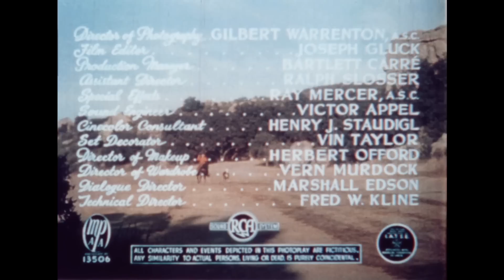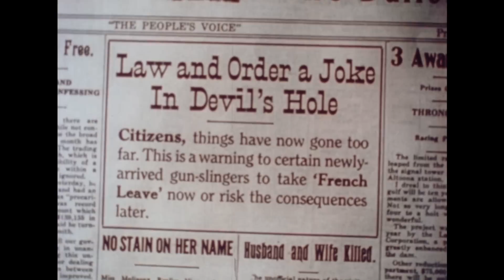Red Ryder: Ride, Ryder, Ride! | Full Classic Action Movie 1940s | Jim Bannon | RC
Red Ryder encounters bandits trying to hold up the stagecoach carrying the owner of the Devil's Hole newspaper, Libby Brooks and her brother Gerry. Red successfully drives off the attackers but becomes embroiled in further conflict, leading to a duel that nearly claims his life.

Stars: Jim Bannon, Don Reynolds, Emmett Lynn